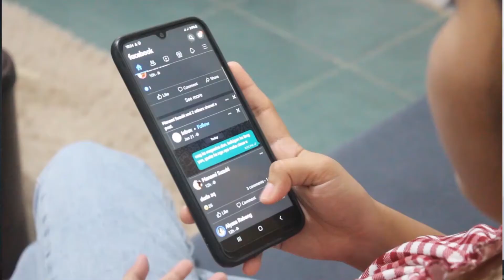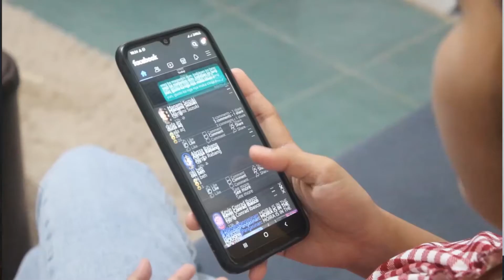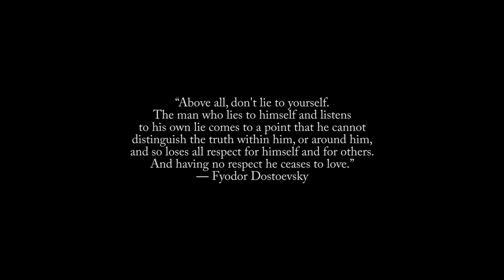Who are you?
A short film about a fan who adopts the persona of a conceited social media influencer, emphasizing the potential losses of identity theft on social media demonstrates how much private information about a service user can be retrieved each time we publish photographs and identifying information. The theft of one's identity is a severe felony. It happens when your subjective content is seized and utilized to perpetrate deception or other misdemeanors without your awareness.

This short film reminds everyone that we should not convey personal information or make responsive associations on unreliable media platforms. To avert adverse implications, click at your own risk.